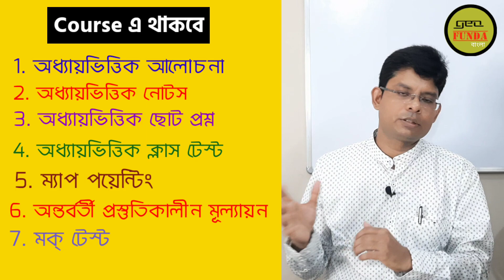Geo Enrichment Course for Class 10 ll ২০২৪ এর দশম শ্রেণীর ছাত্র-ছাত্রীদের জন্য ll By Geo Funda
Geo Enrichment Course for Class 10 ll ২০২৪ এর দশম শ্রেণীর ছাত্র-ছাত্রীদের জন্য ll By Geo Funda.This course is for a total of twelve months, in this case, two classes will be given every week for each chapter of the tenth class, geography will be discussed, notes will be given, the short questions will be written, map pointing will be done and test class tests will be taken for each chapter. One one-time fee of 1999/ and 200/ per month has been charged for this course.
BOOKS:
Geomorphology By Savindra Singh
Geomorphology By Dr Alka Gautam
Oxford University Press Atlas
Rich Dad Poor Dad Book
জলবিদ্যা (Hydrology)
আবহাওয়া ও জলবায়ু
GEOGRAPHY INSTRUMENTS:
CASIO FX -82MS Calculator
Pilot Hi-Tecpoint V5 Liquid Ink Rollerball Pen
CASIO FX -82ES Plus Calculator Pink Colour
Flexi Curve
Rotring Isograph Ink Pen for Geography Practical
Diagonal Scale
Maped Technic Compass Instrument Set
Set Square
Staedtler Luna Water Colour Pencil Set
STUDIO GADGETS:
Boya BY-M1S Lavalier Microphone
Dual Level Microphone BOYA BY-M1DM Dual-Head Lapel Mics
AmazonBasics 50-Inch Lightweight Tripod with Bag
DIGITEK® (DRL-18RT) Profesional 46cm (18 Inch) LED Ring Light
Samsung Galaxy A54 5G (Awesome Lime, 8GB, 128GB Storage)
FIFINE T730 USB Microphone Kit
Canon EOS 1500D 24.1 Digital SLR Camera (Black) with EF S18-55 is II Lens